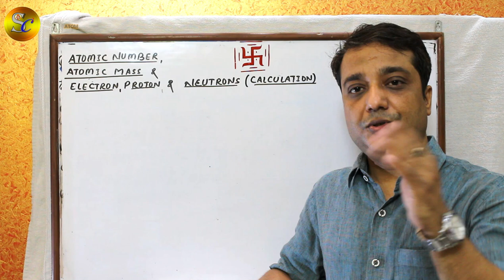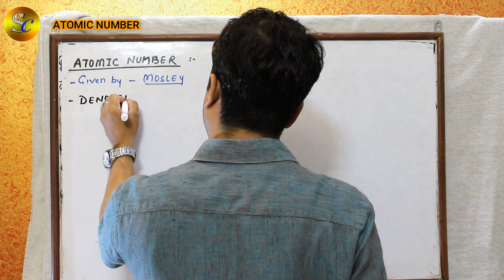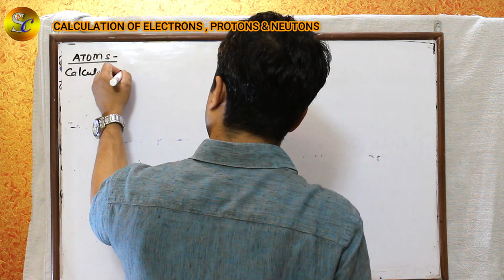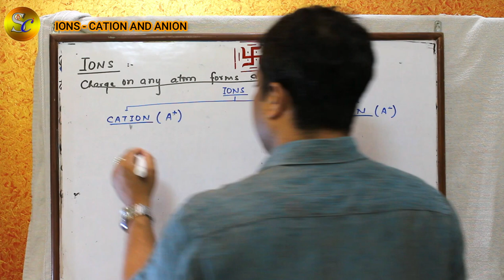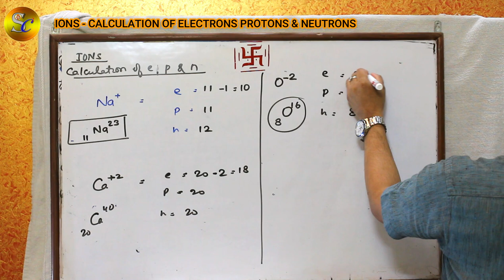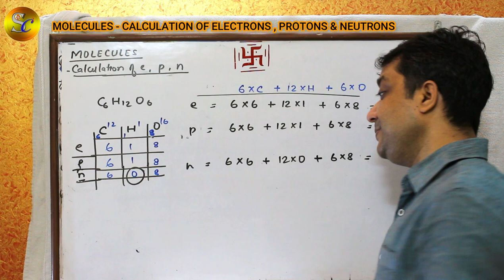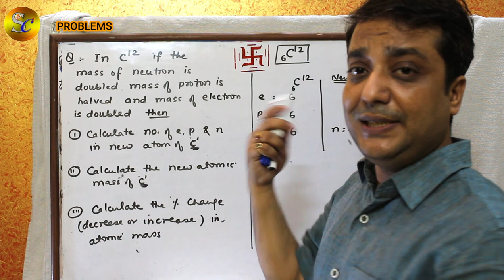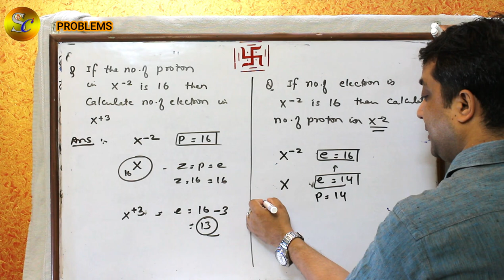SOME BASIC CONCEPT (COUNTING OF ELECTRONS , PROTONS & NEUTRONS ) CLASS - 11 ,PART - 4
SAI CHEMISTRY CLASSES
PLZ DOWNLOAD THE DPP FROM THE LINK GIVEN BELOW AND SOLVE IT